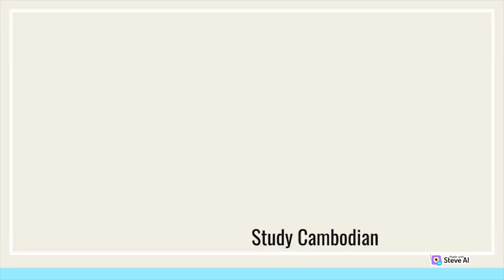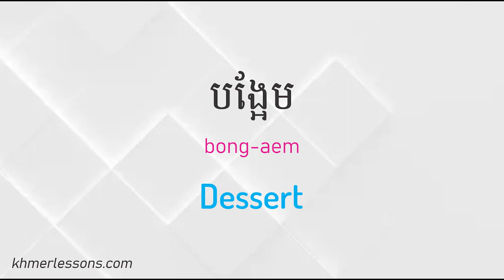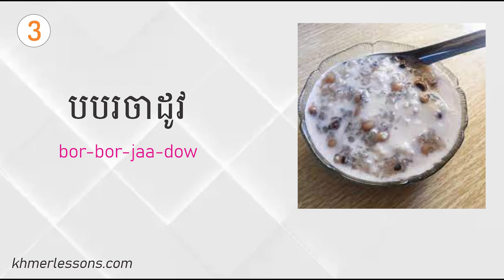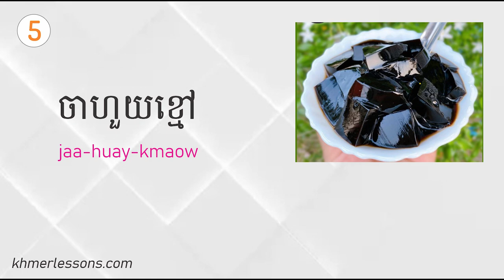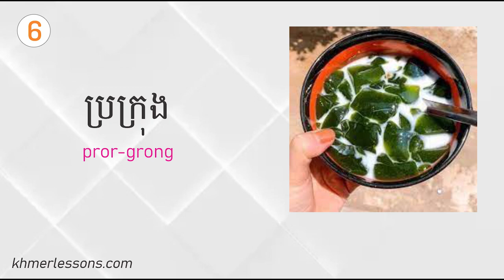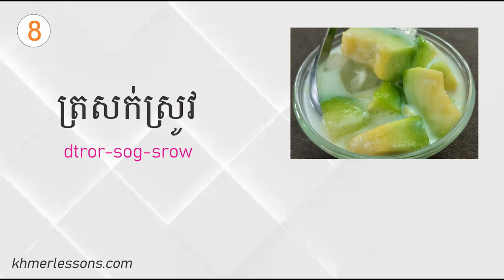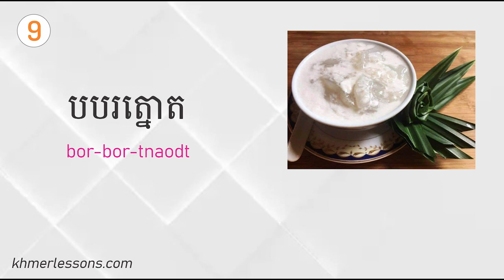20 Khmer Desserts You Should Know.